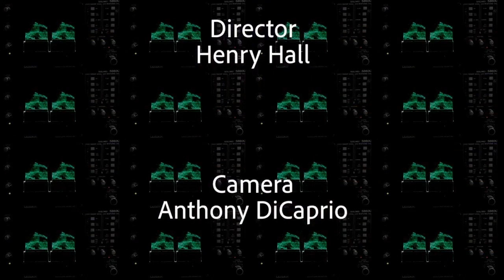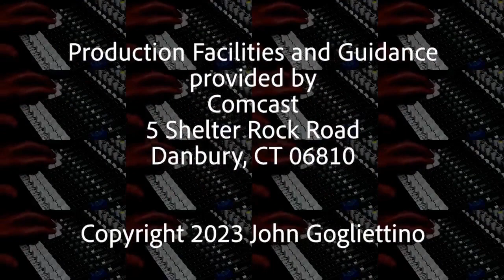Dan Carter, First Selectman of Bethel, CT, Community Forum with Suze Shaner, 7/19/23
Suze Shaner interviews Dan Carter, the First Selectman of Bethel, CT. They discuss Dan's initial focus five months in office. Areas covered: leading with greater transparency and enhanced communication, making Bethel affordable, recent tax assessment, public health and safety, education and creating a greater sense of community. or contact Dan at .